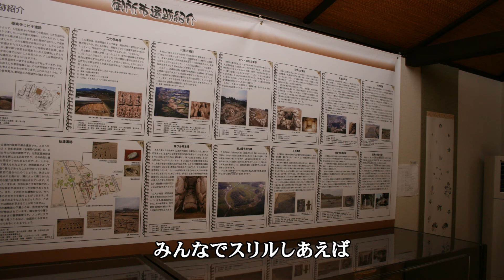アニメ「超電動ロボ 鉄人28号FX」EDから 「僕らは冒険者」 をアリスバンド おにいさんチーム、ピアノ伴奏、FULLバージョンで歌ってみました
アニメ「超電動ロボ 鉄人28号FX」EDから　「僕らは冒険者」　をアリスバンド　おにいさんチーム、ピアノ伴奏、FULLバージョンで歌ってみました。日本語の字幕あり。伴奏は、シンセサイザー調にしています。オリジナルは、小坂由美子が歌っています。作詞 工藤哲雄、作曲 長沢ヒロ。